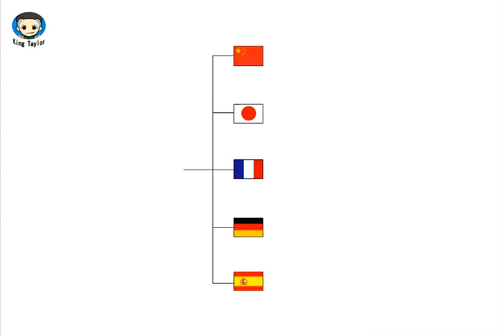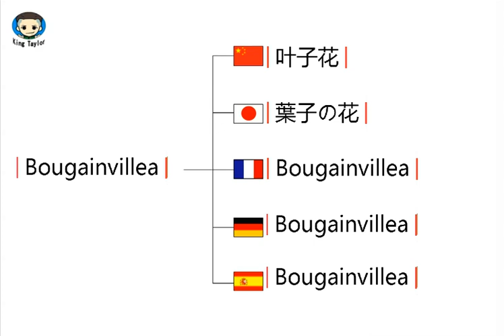How to pronounce Bougainvillea in German，French，Japanese，Chinese and Spanish